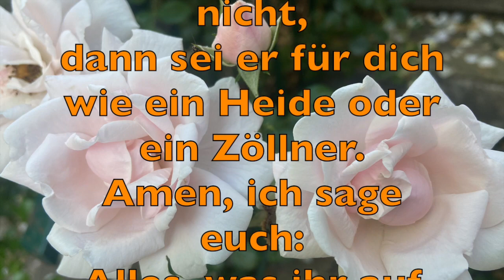Wenn dein Nächster sündigt … – Geistlicher Impuls, 10. September 2023